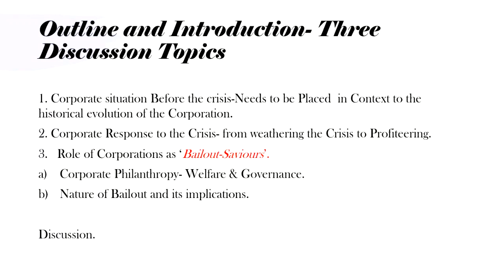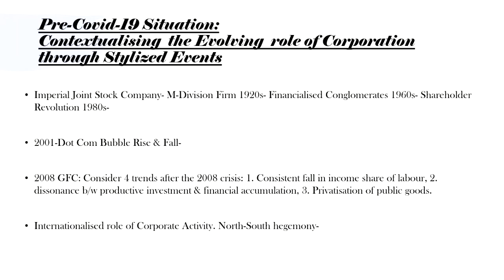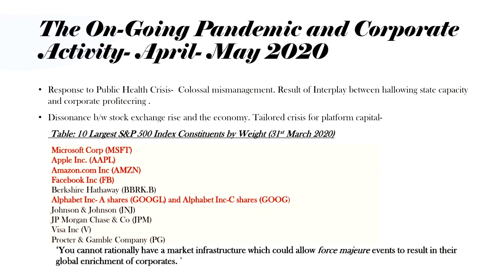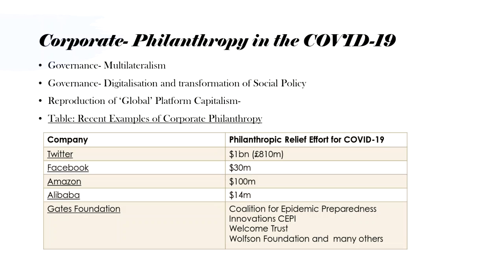Corporations and COVID-19: Bailout Saviours | SOAS University of London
Corporations and COVID-19: Bailout Saviours, a virtual webinar presented by Carolina Alves (University of Cambridge) & Farwa Sial (University of Manchester) on the 27th May 2020.